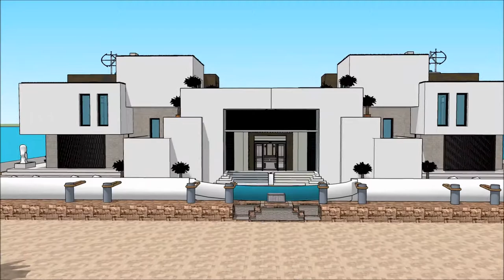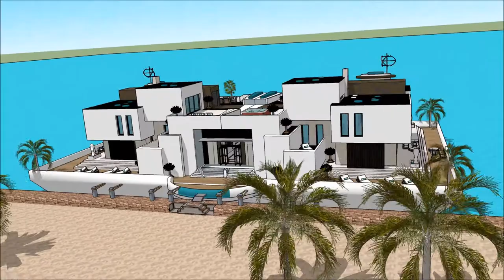دکوراسیون خانه مدرن جدید خرید خانه شناور روش ساخت قایق در خانه عمارت خانه مدرن بزرگ خانه ثروتمند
The floating house villa houseboatzania launching an innovative high-end luxury yacht floating house villa mansion home design potentially as a display of exhibition of the دکوراسیون خانه مدرن جدید   خرید خانه شناور  روش ساخت قایق در خانه  عمارت خانه مدرن بزرگ خانه ثروتمند.

The collection of the Floating house villa houseboatzania concept of دکوراسیون خانه مدرن جدید   خرید خانه شناور  روش ساخت قایق در خانه  عمارت خانه مدرن بزرگ خانه ثروتمند consists of high luxury and architectural art pieces in minimalism combined with living on the waterfront of the harbour.

The floating house villa mansion yacht design has the basis to sustain living with high standards and contemporary structural design دکوراسیون خانه مدرن جدید   خرید خانه شناور  روش ساخت قایق در خانه  عمارت خانه مدرن بزرگ خانه ثروتمند with numerous of prospects for excessive living and celebrating the desire of life worldwide: